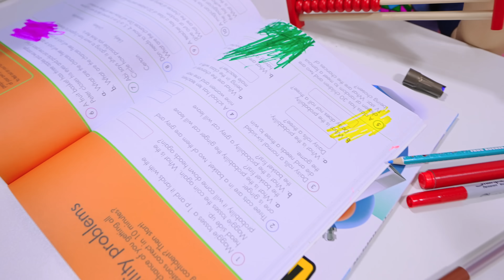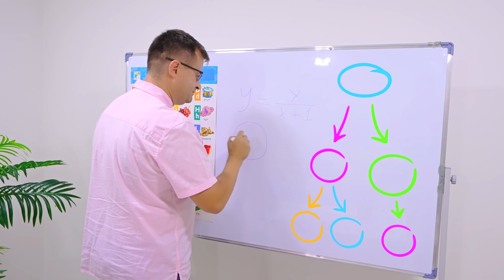Roma and Diana help Oliver Potty Train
Roma and Diana help Oliver potty train and it's sure to be a fun project for the whole family! They take turns teaching Oliver how to go to the potty on his own, using fun games and puzzles to help him learn. By the end of the video, Oliver is ready to go potty without help!

00:00 Roma and Diana help Oliver Potty Train
3:33 Diana Roma and Oliver's First Day at School